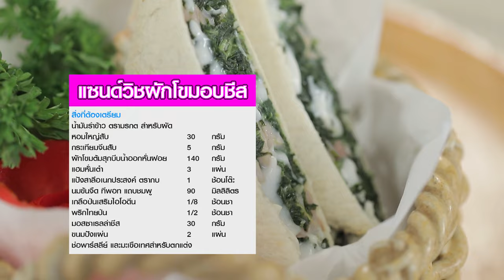อาจารย์ยิ่งศักดิ์ รังสรรค์ความอร่อย เมนู แซนด์วิชผักโขมอบชีส | คุกกิ้งกูรู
แจกสูตรอาหาร เมนู แซนด์วิชผักโขมอบชีส
น้ำมันรำข้าว ตรามรกต สำหรับผัด
หอมใหญ่สับ    30  กรัม
กระเทียมจีนสับ    5  กรัม
ผักโขมต้มสุกบีบน้ำออกหั่นฝอย  140  กรัม
แฮมหั่นเต๋า   3  แผ่น
แป้งสาลีอเนกประสงค์ ตรากบ  1 ช้อนโต๊ะ
ผลิตภัณฑ์นมสำหรับปรุงอาหารและเบเกอร์รี ตราทีพอท
90  มิลลิลิตร
มอสซาเรลล่าชีส              30  กรัม
ขนมปังแผ่น   2 แผ่น
ช่อพาร์สลีย์ และมะเขือเทศสำหรับตกแต่ง

▲Line @yingsakfood